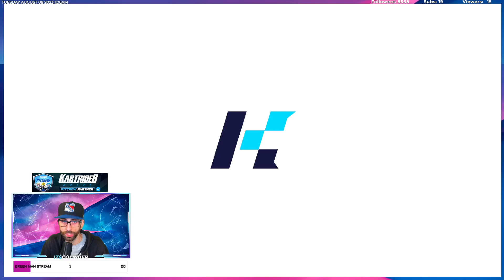Forest: Mushroom Caves | Item - Duo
Add me in KartRider Drift or Rush+
Username: ItsColinder